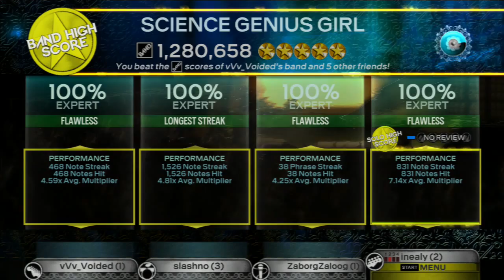Science Genius Girl by Freezepop FBFC #704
The band is named after the frozen snack, and the members describe their music as "sweet and cold and fruity and plastic-y"

Very nice job everyone:) Great FBFC.